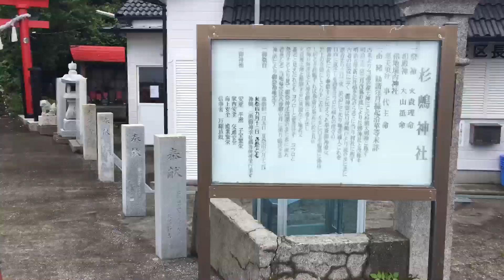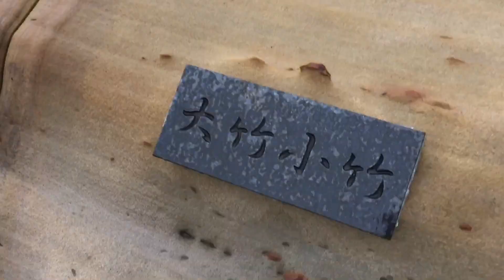The Craziest I’ve Done in Blogging | Ashizuri city, Japan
Walking and jogging with in 6km going to my destination in Tatsukushi, Ashizuri city, Kochi Prefecture, Japan. With uphill and down hill and under the rain. when i’m going back to the ship, i’m so very wet including my phone thats why its damage..